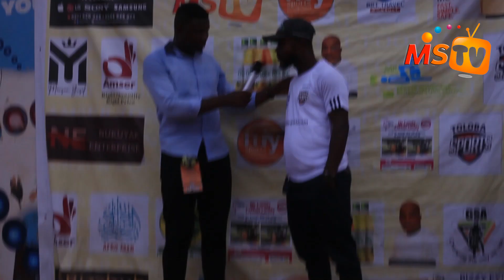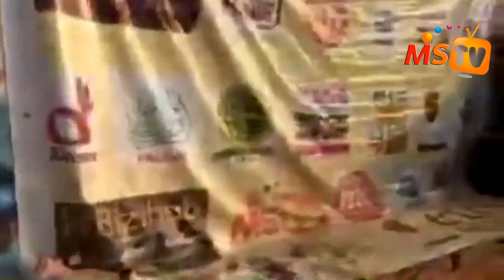DANDEE 0....0 WANGARA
AMSER ZONGO INTER TRIBAL FOOTBALL FIESTA

MS TV GH is privately owned online television and radio with the aimed of projecting Ghanaian and African values through well planed strategies to tell the real story to the world. When it is Zongo, We are there!!!